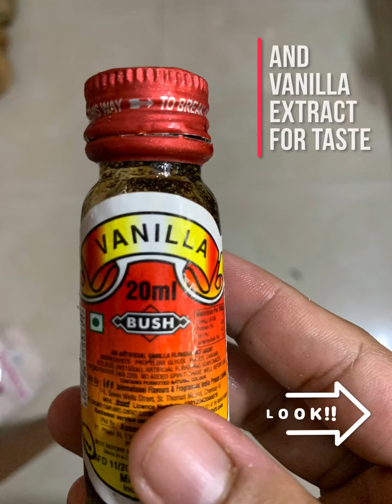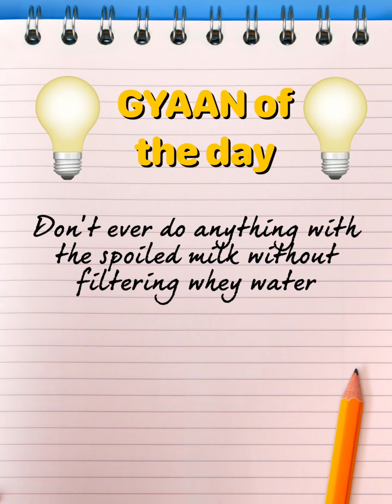Palkova from spoiled milk | Disaster try | Peace out palkova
Hello peeps,

Tried palkova from spoiled milk...

Such a disaster it was.. we have got a two milk packets from the supermarket which we forgot to open for a day due to COVID time..

So while opening itself it was curdled and decided to do palkova /panner from it.. Tried adding vinegar to make it curdled but nothing worked..

Finally we got a awfully tasting palkova... 😿 for which I invested around 1.5 hours of my time..

Anyway I've added my gyaan of the day from it.. Don't miss it out..

Do let me know in comments if you have any suggestion ❤️

Don't ever try this in home 🙈